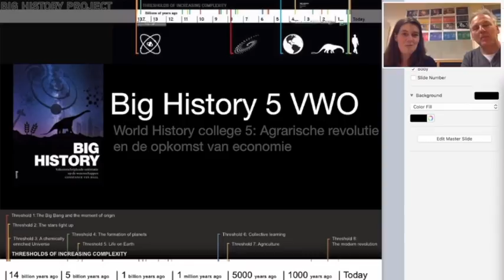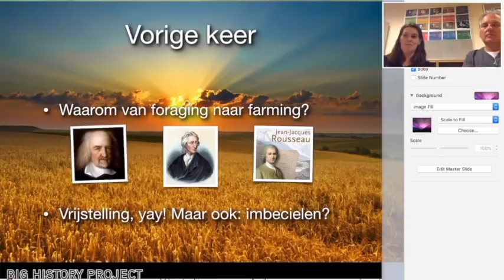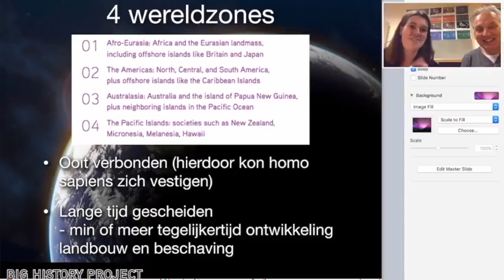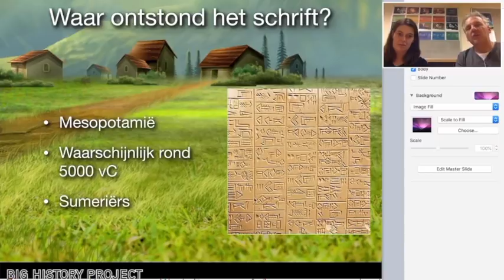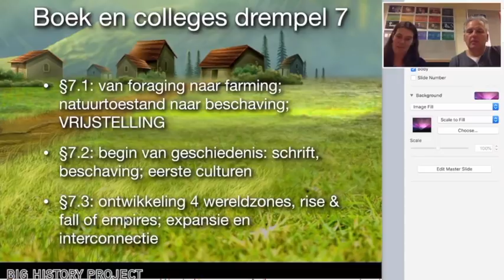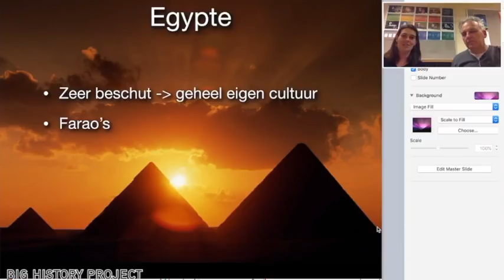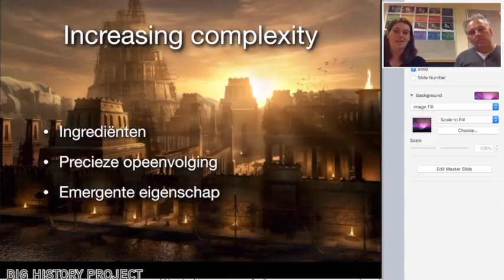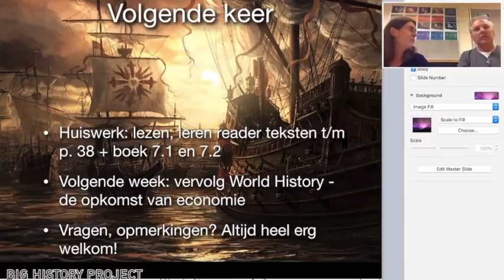2018 Big History NL - Videocollege World History 5 - Schrift steden staten